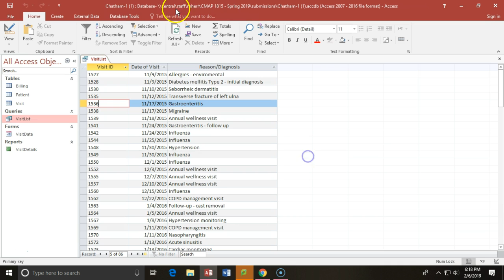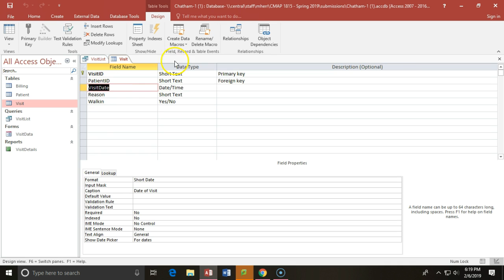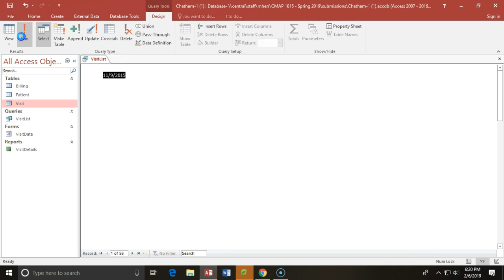SQL Basics in Access